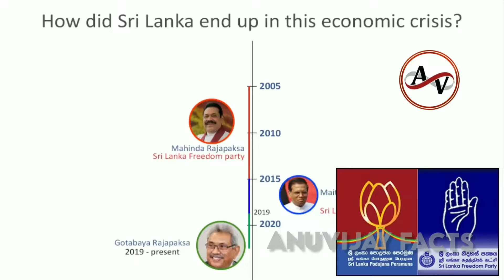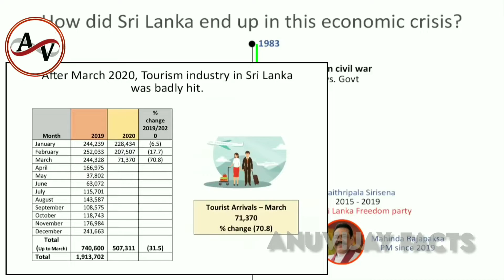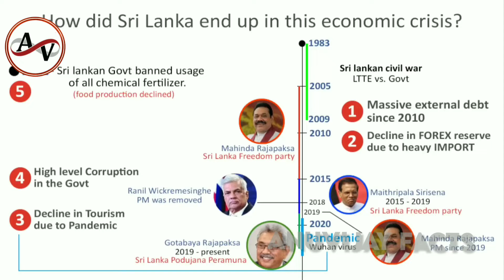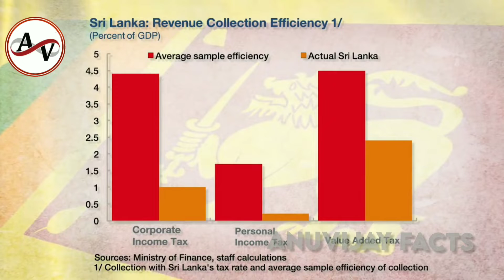🛑பொருளாதார வீழ்ச்சிக்கு காரணமான இலங்கை |😒😓 யார் இந்த RAJABAKSHA???😲🧐SRILANKAN ECONOMY CRISIS TAMIL😣😥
இலங்கையின் பொருளாதார சரிவு.

Find Videos About Facts, Education And Science,economy,daily basis news. But Mainly We Make Videos On Facts, You
Can Watch Our Videos And You Will Definetly Like It.